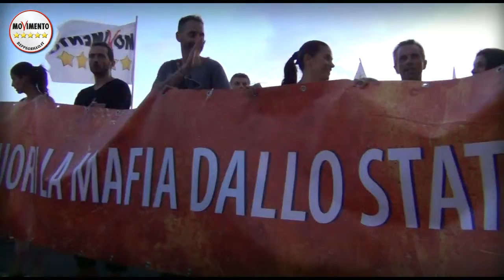ROBERTA LOMBARDI - FIACCOLATA DELL'ONESTA' - Ostia 27 giugno 2015